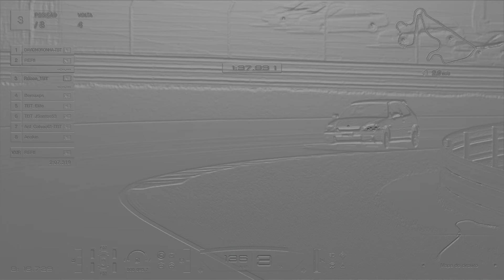Film - TBT CIVIC G2 - 2022_5_9_20_32_31*